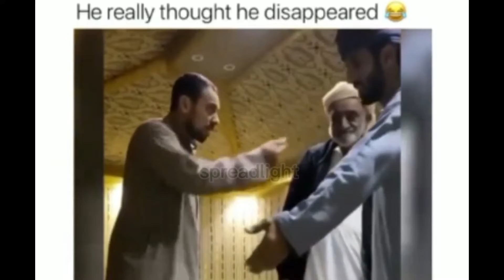They tricked him into believing which was not true but he believed them